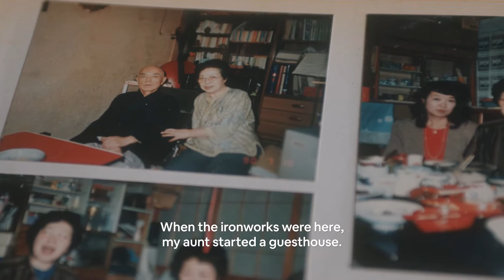Airbnb: Policy Buzz Kamaishi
Blue Chalk Media worked with Airbnb on a new series called "Policy Buzz" that aims to highlight the local impact of different Airbnb policies and partnerships around the world.

This pilot episode focuses on three people from Kamaishi, a small town in northeastern Japan, who are attempting to change the perception of their town from that of a small industrial center, which was severely damaged by the 2011 earthquake and tsunami, to more of a tourist destination.

The resulting film gives viewers an idea of each character’s connection to their town, why they choose to stay, and what their hopes for the future are. It also describes Airbnb’s role in supporting small businesses and guesthouses in their effort to attract more visitors.

Gordon Klco, Producer
Megan Clark, Director of Photography
Gordon Klco, Still Photography
Jesse Crowell, Editor
Maxilla.jp, Additional footage